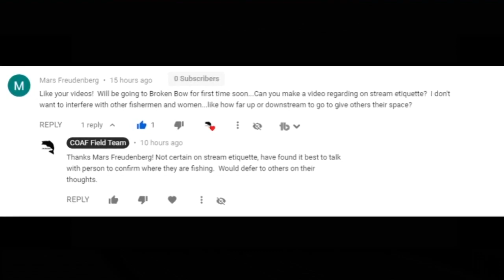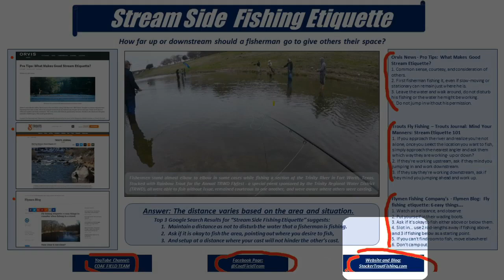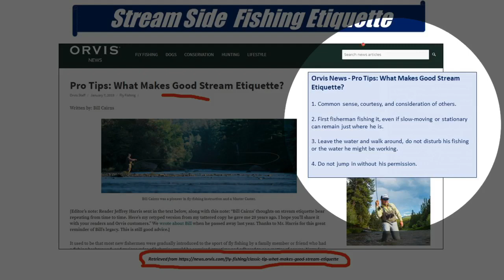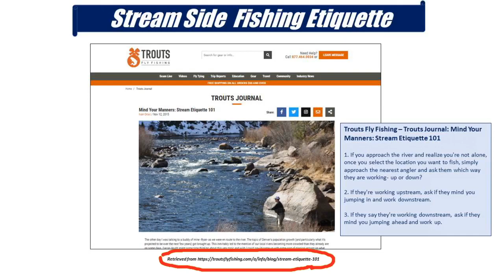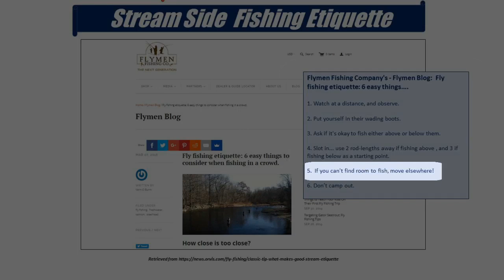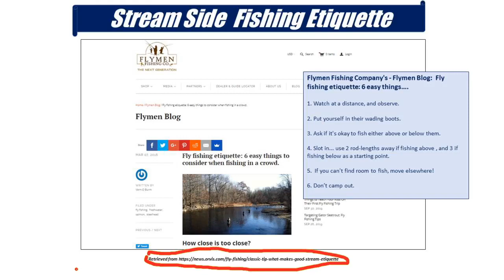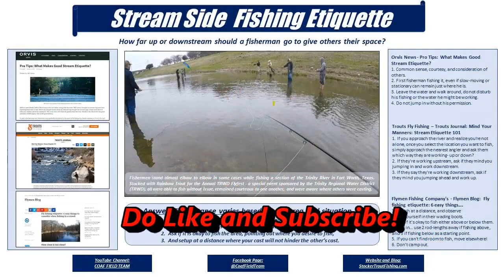Stream Side Etiquette - How Far Should I Fish from another Fisherman...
Question from a Viewer on our YouTube Channel - COAF Field Team concerning how far up or downstream should you fish to give others their space.

Initial answer was to defer to others for more input but did suggest talking to the other person to confirm where they are fishing. Made sense... but, found the answer lacking.

So decided to research further, and after a review of the top 3 Google Search results for "Stream Side Fishing Etiquette" learned the following.

Top 3 Google Search Results for “Stream Side Fishing Etiquette” suggests:
Maintain a distance as not to disturb the water that a fisherman is fishing.
Ask if it is okay to fish the area, pointing out where you desire to fish,
And setup at a distance where your cast will not hinder the other’s cast.

For ease of reference, posted an Infographic - Stream Side Fishing Etiquette on our blog that provides more details on the tips and suggestions provided by the Top 3 Google Search Results.

Those sites were:
Orvis News - Pro Tips: What Makes Good Stream Etiquette?

Trouts Fly Fishing: Mind Your Manners: Stream Etiquette 101

Flymen Fishing Company's: Fly fishing etiquette...

LLLL